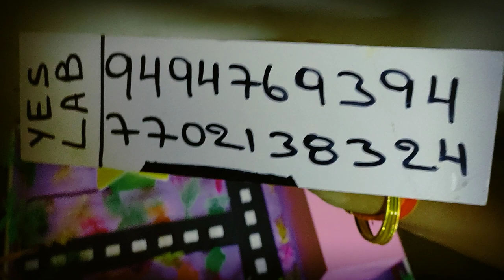SE 0104 wooden generator working models